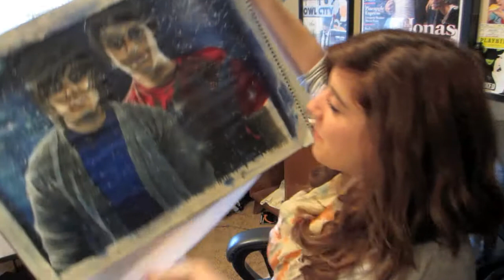Olan Rogers Drawing